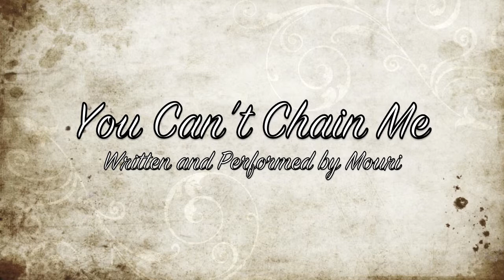You Can't Chain Me - Spoken Poetry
Poetry is meant to be performed, not read.
You Can't Chain Me
Performed and Written by Mouri.

What I say is no lie, I’ll fly free into the sky
You won’t see me again, I’m not coming back
I’ll break free today, you won’t see me cry

I stayed for you, but you didn’t even try
I gave you everything, you gave me flack

You chained me up, kept me in a cage, why?
You trained me, didn’t you, for the attack?

You aren’t my master, you aren’t even an ally
You won’t be by my side, you’re just a snack

My flames will consume you, so say good-bye
You’ll dream of nothing but heat and black

These chains can’t keep me, I will defy
Beware your pride, you pretentious hack